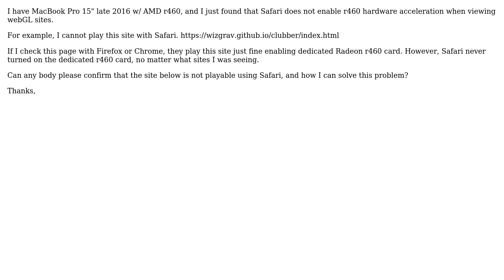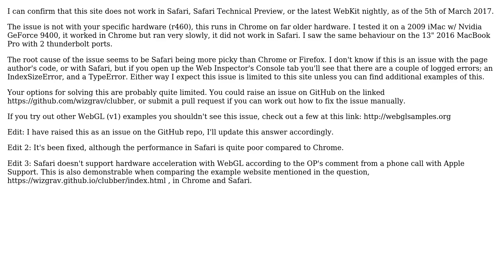Apple: Safari + webGL problem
With thanks & praise to God, and with thanks to the many people who have made this project possible! | Content (except music & images) licensed under CC BY-SA | Music | Images & others | With thanks to user noclew user Josh Doug and the Stack Exchange Network Trademarks are property of their respective owners. You are responsible for your own actions.